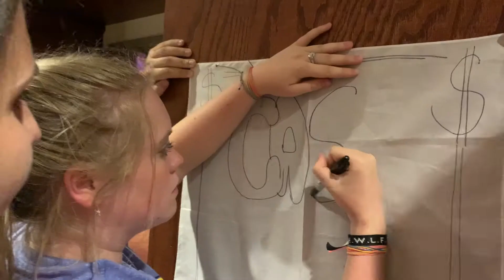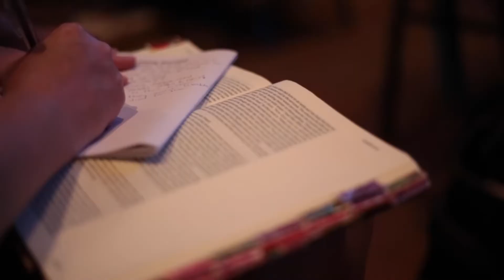Creed 2021 | Day 2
Credit to Creed Camp for this awesome video!